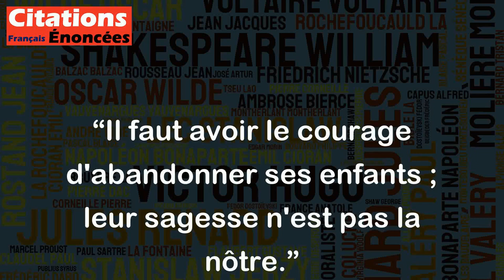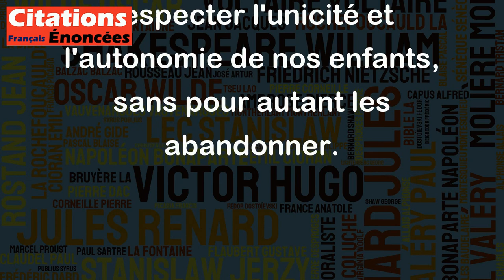Il faut avoir le courage d'abandonner ses enfants ; leur sagesse n'est pas la nôtre.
Cette citation peut sembler choquante à première vue, mais il faut la comprendre dans son contexte. Jacques Chardonne ne voulait pas dire qu'il faut abandonner ses enfants de manière littérale, il parlait plutôt de les laisser prendre leur propre chemin et ne pas leur imposer nos propres convictions.
En effet, les enfants ont le droit de penser et de ressentir différemment de leurs parents. Ils ont leur propre personnalité et leur propre sagesse qui ne correspondent pas forcément à celles de leurs parents. Les parents doivent donc les laisser être indépendants et leur permettre de prendre leurs propres décisions.
Cela ne veut pas dire qu'il ne faut pas les guider ou les conseiller, mais plutôt qu'il est important de leur laisser une certaine liberté pour qu'ils puissent apprendre par eux-mêmes et grandir en tant qu'individus.
En somme, la citation de Jacques Chardonne nous rappelle l'importance de respecter l'unicité et l'autonomie de nos enfants, sans pour autant les abandonner.